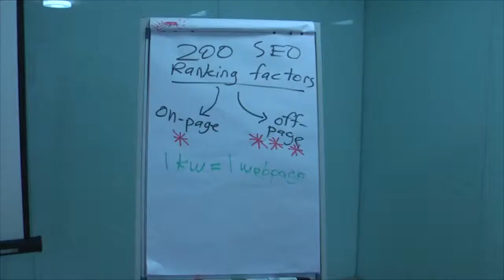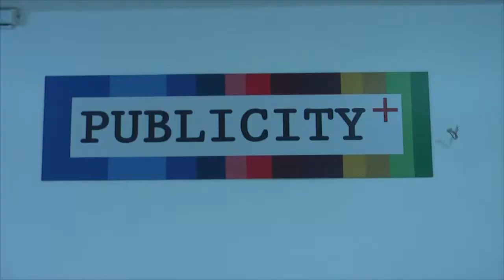PublicityPlus (ClickAcademy Asia)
Perniagaan Ruang Untuk Disewa
(Space for Rent)

PUBLICITY+ (owned by ClickAcademy Asia)
A-G-07, THE TUBE,
Prima Avenue,
Jalan PJU 1/39
Dataran Prima, 47301
Petaling Jaya Selangor

James Ho